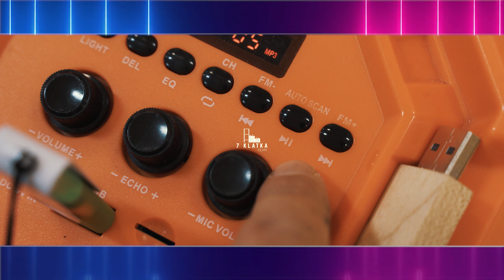Zumba KIDS - ZASNĘLIŚMY ALE OBUDZIŁA NAS MUZYKA - Montana Tucker - BE MYSELF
Muzyka: Montana Tucker - Be Myself
Kamera: 7_klatka (IG)
niech zumbowa moc będzie z wami :)